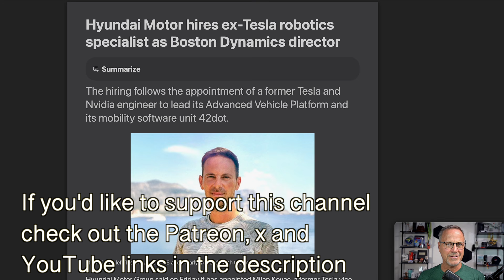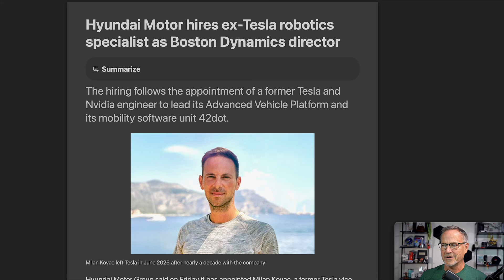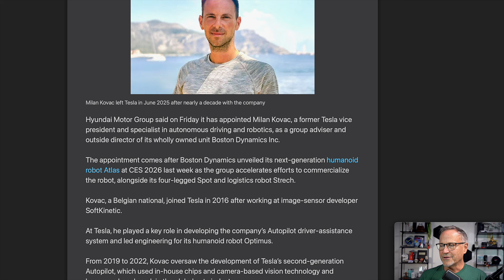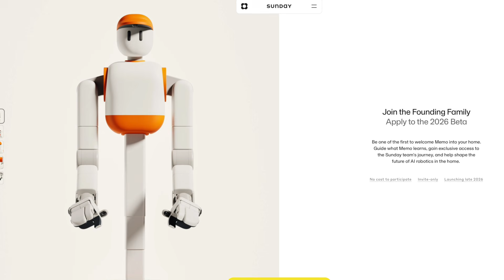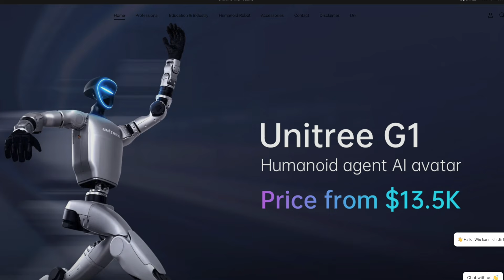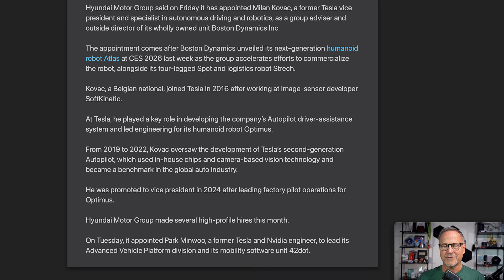The Humanoid Robotics Cambrian Explosion Just Started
Source industrial arms, AMRs, and cobots. Find the right integration partners for your factory floor.

Connect with vetted carriers for LTL, FTL, and intermodal shipping. Save 15-30% on your logistics spend.

Access the world's largest network of industrial 3D printing service bureaus and hardware vendors.